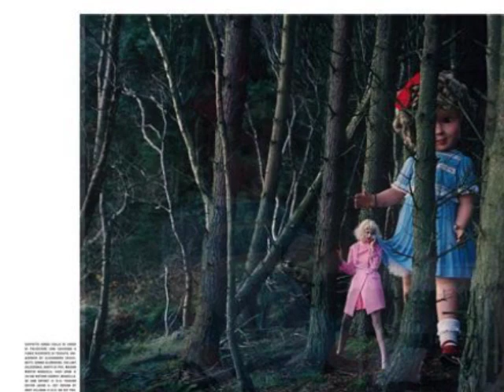Woven Hand - Sparrow Falls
Holy king cause my skin to crawl
Away from every evil thing
In a cotton mouth in a cotton mouth
Quick across the water bring

Your hand speak of a broken door handle
Of thoughts and deeds a little bird sings
A little bird sings
Star rise on the face of the water
Quiet comes on the wing of a lark
Call out in an old time holler
Call out if you're afraid of your dark

I will you no grief no to see you fall
Once had a mind to I'm done with that
I mean you no harm at all

What stands between us
Runs right through my head
It's water still under the bridge
We come together in a horsehead union
Hang my tobacco hands from a beam
Silver handled and chest of drawers
Out of the longhouse I took what's yours
I took what's yours

ΑΠΟΠΟΙΗΣΗ: ΔΕΝ ΜΟΥ ΑΝΉΚΕΙ TO ΠΑΡΟΝ ΥΛΙΚΟ ΚΑΙ TO ΒΙΝΤΕΟ ΔΕΝ ΦΤΙΑΧΤΗΚΕ ΜΕ ΣΚΟΠΟ TO ΚΕΡΔΟΣ. ΟΙ ΦΩΤΟΓΡΑΦΙΕΣ ΕΙΝΑΙ ΑΠΟ TO ΙΝΤΕΡΝΕΤ ΚΑΙ ΔΕΝ ΕΠΙΘΥΜΩ ΝΑ ΕΠΩΦΕΛΗΘΩ ΑΠΟ ΤΑ ΠΝΕΥΜΑΤΙΚΑ ΔΙΚΑΙΩΜΑΤΑ ΤΩΝ ΔΗΜΙΟΥΡΓΩΝ.